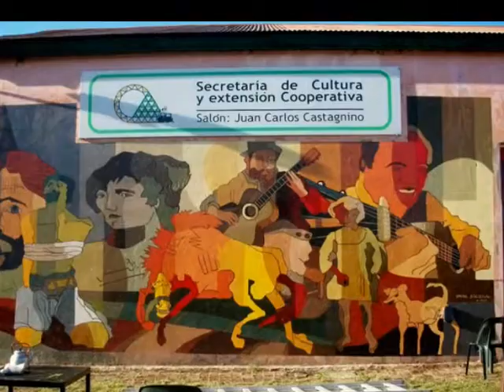OMAR SIRENA -Trabajo de murales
murales del muralista argentino OMAR SIRENA ARGENTINA
muralismo latinoamericano  muralismo y arte pùblico